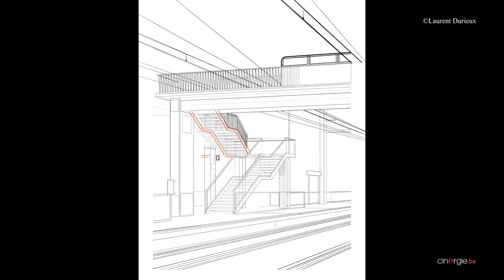Rencontre avec le créateur d’affiches de cinéma Laurent Durieux. Expo au MIMA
Il a réalisé plus de 150 affiches de film. Coppola dit de ses images qu’elles « participent activement à la magnifique tradition de l’art de l’illustration ». Lui, c’est Laurent Durieux et il expose au MIMA (le musée d’art urbain situé à Molenbeek) à partir du 26 juin, avec une réédition augmentée d’un ouvrage consacré à son travail, notamment. Nous sommes partis à sa rencontre à Uccle, dans son atelier.